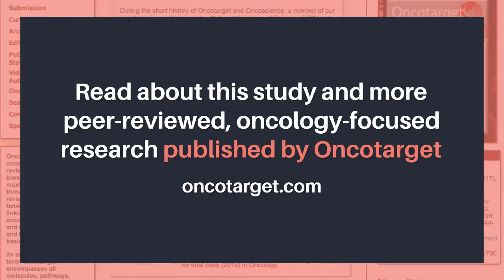Oncotarget | CCL20 and Signaling Pathways in Colorectal Cancer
Abstract:
CCL20-CCR6 interactions promote colorectal cancer through direct effects on neoplastic epithelial cells and through modulating the tumor microenvironment. The mechanism of these effects on neoplastic epithelial cells is poorly understood. This study demonstrates that CCL20 induces secretion of hepatocyte growth factor (HGF) and phosphorylation of HGF’s cognate receptor c-Met in HT29 and HCT116 colorectal cancer cell lines both in concentration- and time-dependent manners. Similar to CCL20, HGF induces migration, autofeedback CCL20 secretion, and ERK1/2 phosphorylation in the colon cancer cells. CCL20-dependent ERK1/2 phosphorylation is blocked by HGF inhibition, and CCL20-dependent migration and CCL20 secretion are blocked by inhibition of HGF or ERK. Interestingly, unlike CCL20, HGF does not induce proliferation of colon cancer cells, and CCL20-dependent cell proliferation is not blocked by direct HGF inhibition. CCL20-dependent proliferation, however, is blocked by the multi-tyrosine kinase inhibitor crizotinib. Exploring this effect, it was found that CCL20 also induces production of MSP and phosphorylation of MSP’s receptor MSPR by the colorectal cancer cells. CCL20-dependent cell proliferation is inhibited by directly blocking MSP-MSPR interactions. Thus, CCL20-mediated migration and CCL20 secretion are regulated through a pathway involving HGF, c-Met, and ERK, while CCL20-mediated proliferation is instead regulated through MSP and its receptor MSPR.

Keywords - CCL20, CCR6, HGF, MSP, colorectal cancer

About Oncotarget

or connect with